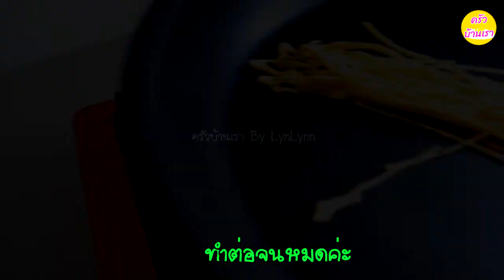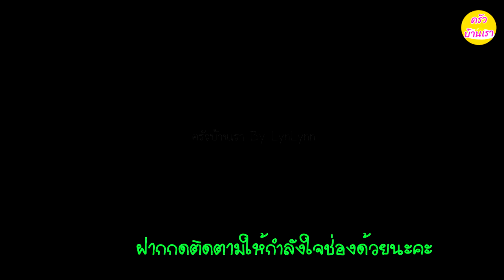ผัดมาม่าคีโต ชวนมาทำเส้นมาม่าไว้กินเองง่ายๆ | Keto Instant Noodles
คลิปนี้จะชวนมาทำเส้นมาม่าคีโตแบบง่ายๆ กันค่ะ

** ใครที่เคร่งเปลี่ยนจากไส้กรอกเป็นเนื้อสัตว์อื่นๆ นะคะ

วีทกลูเตน 1 ช้อนแกงพูนๆ
เกลือหยิบมือ
ไข่ขาวประมาณ 1-2 ช้อนโต๊ะ (ขึ้นอยู่กับความข้นของไข่แดงค่ะ อาจจะมากหรือน้อยกว่านี้)

1. นำไข่ไก่มา 5 ฟอง แยกไข่แดง ไข่ขาว
2. ใช้ไข่แดง 5  ฟอง เพิ่มเกลือหยิบมือ คนผสมให้เข้ากัน
3 .เพิ่มวีทกลูเตน คนผสมให้เข้ากัน *เช็คความหนืดไปเรื่อยๆ
4. เพิ่มไข่ขาวครั้งละ 1 ช้อนโต๊ะ คนผสมให้เข้ากันจนเนียน
*ยกตะกร้อขึ้นดู จะพบว่าส่วนผสมไหลเป็นสาย คือใช้ได้
5. นำส่วนผสมใส่ถุงแกงตัดปลาย หรือใส่ถุงบีบกับหัวบีบเบอร์ 2 ได้ค่ะ
6. ตั้งกระทะไฟกลาง หรือกลางค่อนไปทางอ่อน
7. บีบส่วนผสมที่เตรียมไว้ให้เป็นเส้น รอให้สุกสักครู่ นำออกมาวางพักในจาน
*ส่วนผสมค่อนข้างเปราะบาง ทำให้หักได้ง่ายมากๆ ค่ะ
8. ต้มน้ำให้พอร้อน
9. ลวกเส้นให้สุก แล้วพักให้สะเด็ดน้ำ เก็บในตู้เย็น ใช้ทำเมนูอื่นๆ ได้ตามชอบค่ะ